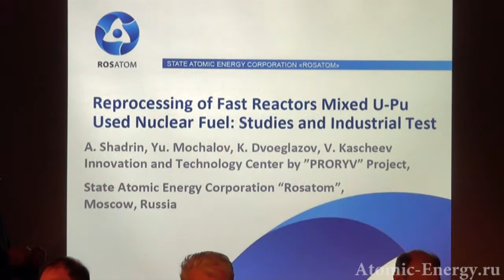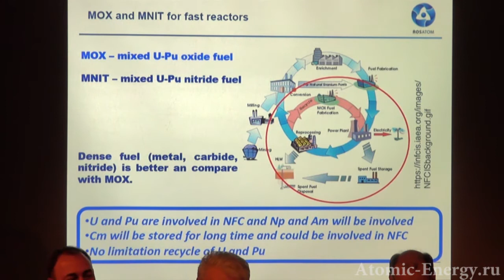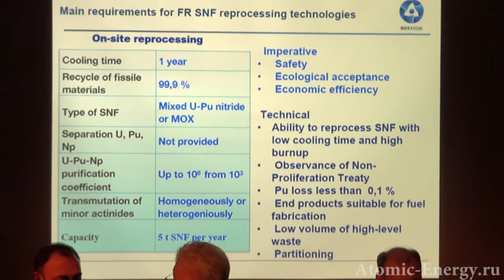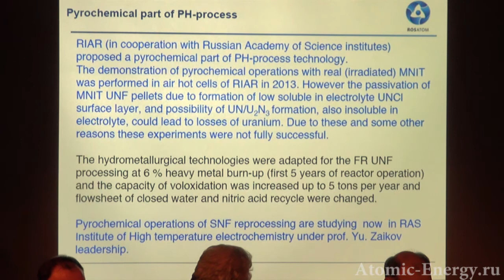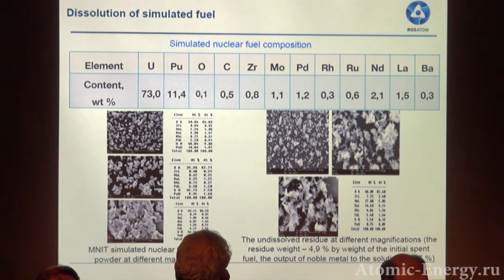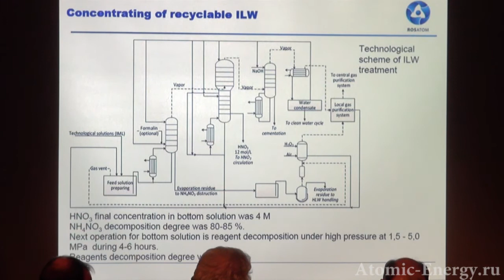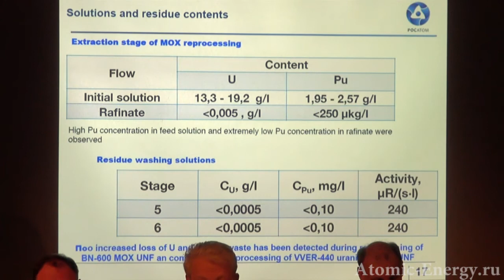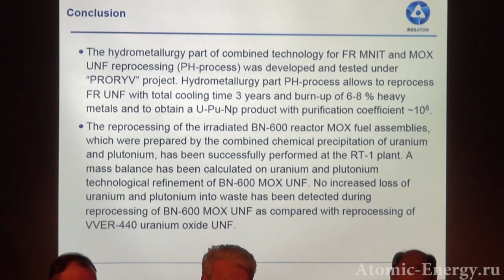Переработка смешанного уран-плутониевого ОЯТ реакторов на быстрых нейтронах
Тема презентации: «Переработка смешанного уран-плутониевого ОЯТ реакторов на быстрых нейтронах: исследования и промышленная проверка»

Докладчик: Шадрин Андрей Юрьевич – научный руководитель проекта «Разработка базовых технологий переработки ОЯТ и обращения с РАО» Госкорпорации «Росатом»

Сессия «Замкнутый ядерный топливный цикл – как основа экологически чистой атомной энергетики. Инновационные российские технологии обращения с ОЯТ»

Международный форум-диалог "Атомэко-2017"